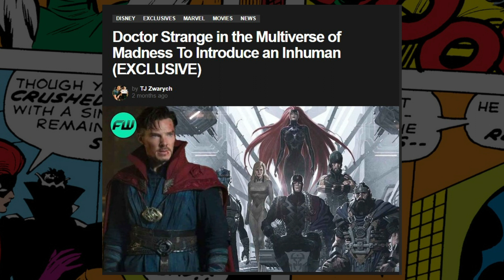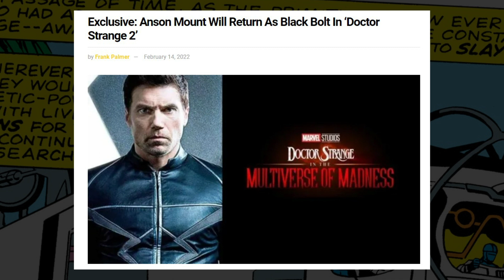Anson Mount (Inhumans) Regresa como BLACK BOLT en DOCTOR STRANGE IN THE MULTIVERSE OF MADNESS